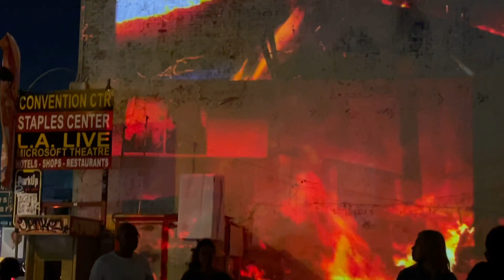What is￼ Augmented Reality? | for Kids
If you would like to support Asher's Day and future episodes, donations are greatly appreciated

Learning is fun and healthy when it's with Asher's Day! 😁💪👏

In this episode, your child will learn the basics of what augmented reality is. Come along with Asher on a night trip to downtown LA where artists augmented reality Is projected onto buildings for one night only.

⭐ Asher's Day Virtual Learning Videos for Kids
Answers to all your little one's many questions. Educational Videos For Kids Asher's Day is dedicated to helping children of all ages learn in a uniquely fun way, through interactive videos that are educational as well as entertaining. Kids love learning from other kids which is why your child will enjoy learning with Asher. Learn the alphabet, spelling, learn numbers, colors, shapes, patterns & much, much more With Asher!

Educational video for kids

GET READY TO BLAST OFF TO ANOTHER LEARNING ADVENTURE!!

Hey parents! Kids love learning from other kids. Checkout Asher in this educational video as he helps toddlers learn their ABCS! Please show it to your little ones and let me know if they like it.

LEARN THE ALPHABET WITH ASHER!